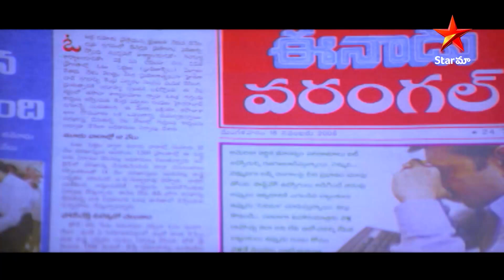Police Police | Movie Best Scene 8 | Telugu Movie | Prithviraj | Kamalinee Mukherjee | Star Maa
Police Police Movie Best Scene Part 8. Must Watch

Srikanth is an honest cop who crosses paths with a corrupt officer, Ravikanth. What follows is a thrilling and unmissable bad cop versus good cop action!

Directed by Manmohan Challa
Cinematography by Bharani K. Dharan
Producer: Chandu, Bhaskar Kandagatla & Mohan Rao Kalyan Patil